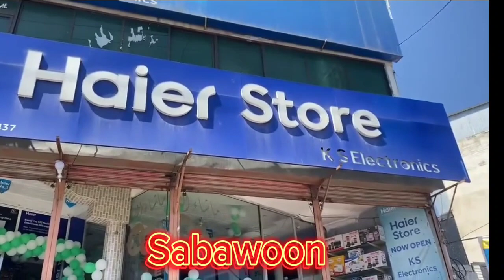Today's Vlog " charg pakar dy charg rawram "YouTube channel name Anees Vlogs """"